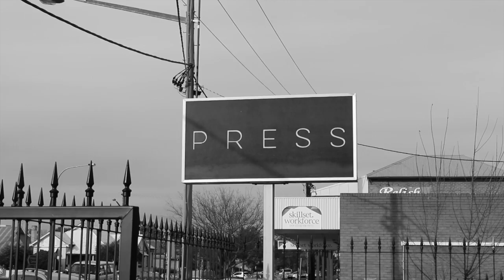The Coffee Man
Press in Dubbo one of the best places in town, get down and see this man in action.